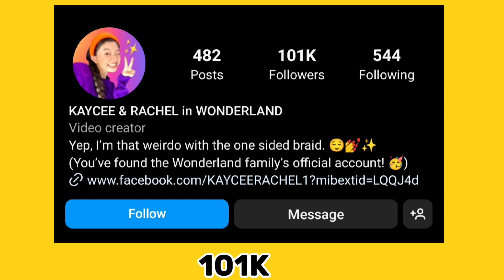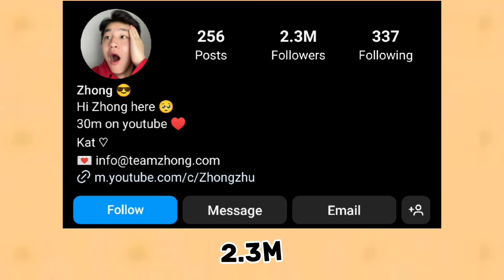Which One Is Your Favourite YouTuber? Kaycee Wonderland VS Zhong Lifestyle Comparison 🌟